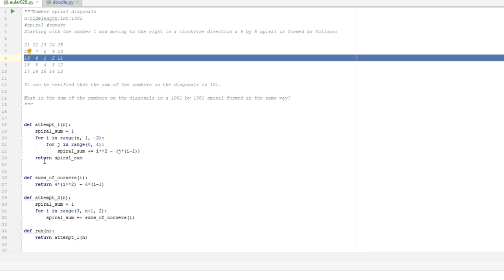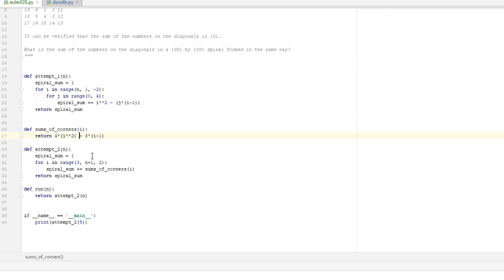Euler and Python! Ep 028 - Number spiral diagonals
Hey Nerd boys and girls! Euler 028 asks us to find the sum of the numbers on diagonals in a number spiral. Let's dive into it!